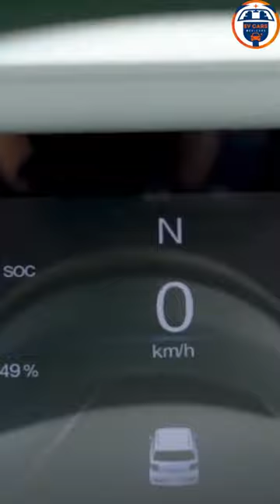Faw Bestune Pentium GALLOPING PONY MINI EV 2023 - 020